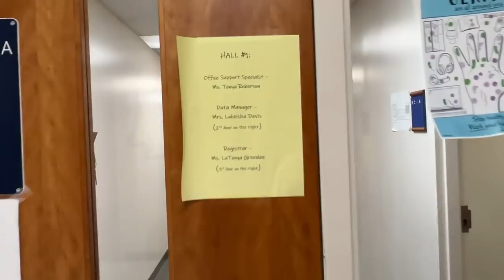JUS CHEER CHEERLEADER GOT BEAT UP!!!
HEY FAMILYYYYY!!!

You already know... we are back with another BANGERRRRR!!! If you are NEW to the channel.. WELCOME!

If you want to send us some mail?? Here is our Mailing Address:
Name: Jus Cheer
6012 Bayfield Pkwy Suite 163
***Make sure you put "Jus Cheer" in the name section when sending us mail.

Love y'all..❤️